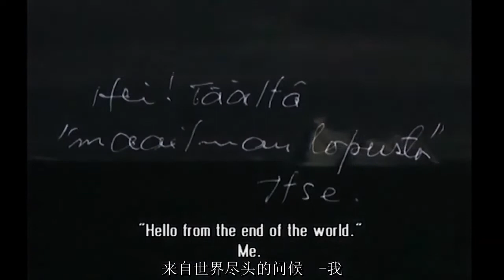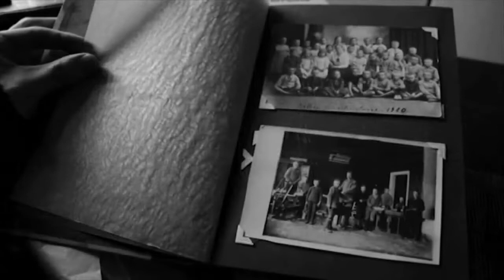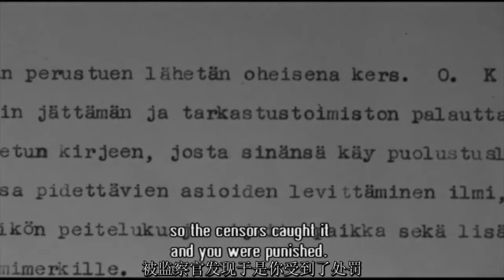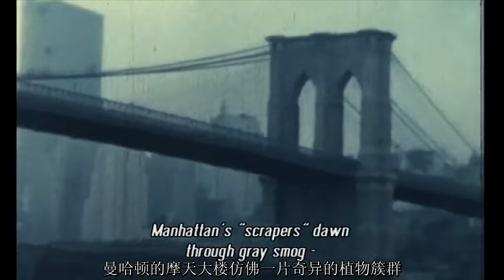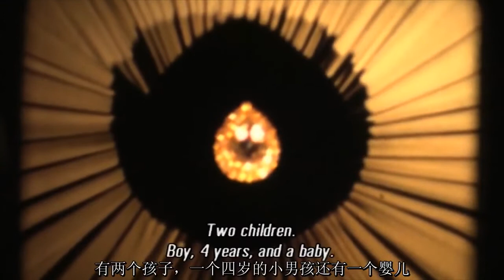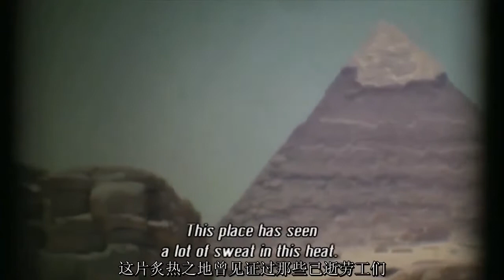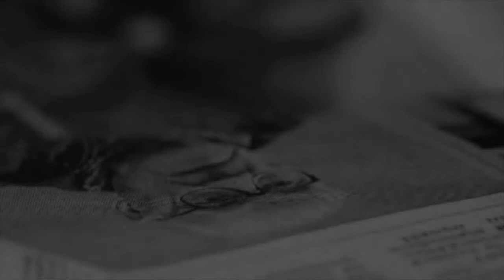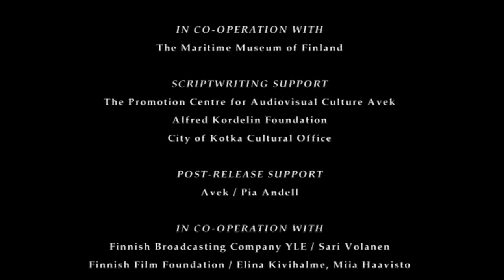Jäävuoren Varjoon - 冰山的阴影 (Ch. & Eng. Sub) - Iceberg Shadow